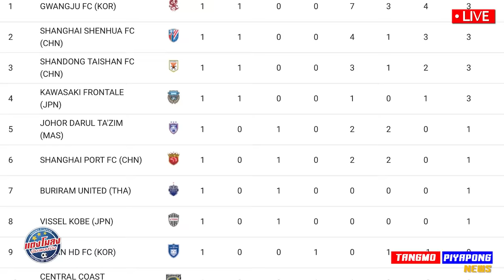5 รายชื่อ ติด ชุดใหญ่ !! เพื่อชาติ เนวิน ลั่น เต็มที่ ทีมชาติ / ACL บุรีรัมย์ ขยี้ 3แต้ม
5 รายชื่อ ติด ชุดใหญ่ !! เพื่อชาติ เนวิน ลั่น เต็มที่ ทีมชาติ / ACL บุรีรัมย์ ขยี้ 3แต้ม